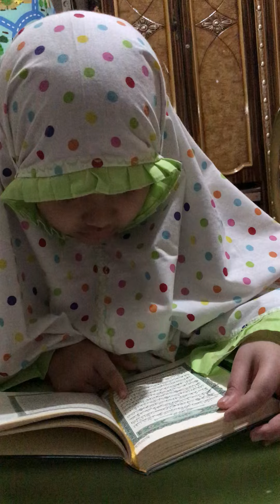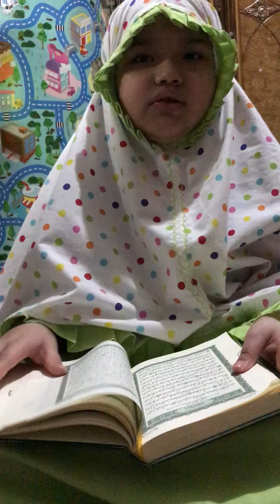Baca AL-Quran Di Rumah